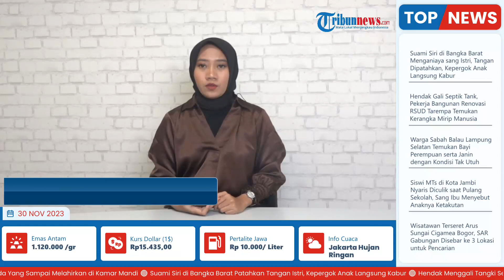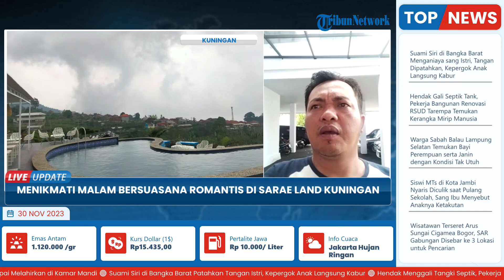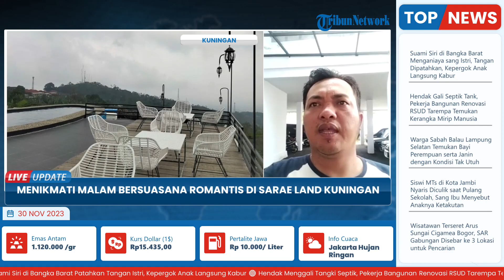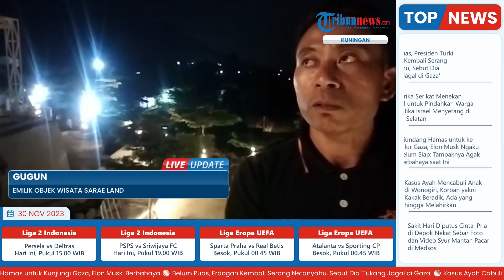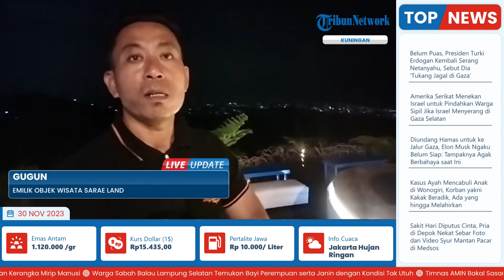Sarae Land Kuningan Paling Cocok Habiskan Liburan Bersama Pasangan, Bonus View Cantik Gunung Ciremai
Laporan wartawan  Tribun Cirebon-Ahmad Ripai
TRIBUN-VIDEO.COM- Villa Kopi Sarea Land yang berada di ketinggian 120 MDPL  dan terletak di Palutungan, Desa Cisantana, Kecamatan Cigugur, menjadi salah satu lokasi yang cocok untuk menghabiskan liburan.

Pemilik Objek Wisata Sarae Land, Gugun, mengatakan, selain sajian lengkap menu kuliner, aneka minuman segar pun menjadi tambahan daya tarik pengunjung.

Terlebih dengan kopi lokal Kuningan dan minuman khas daerah pegunungan dari rempah-rempah. (*)